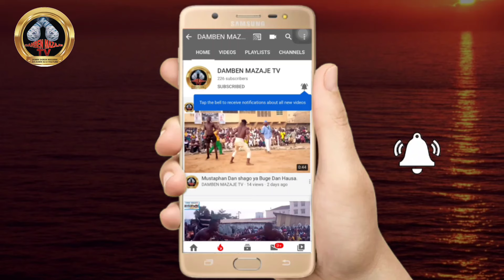Yau lahadi 28/1/2024 Gurumaɗa sun sake shan kashi a wajen Arewa a Damben yamma a marabar Nyanya